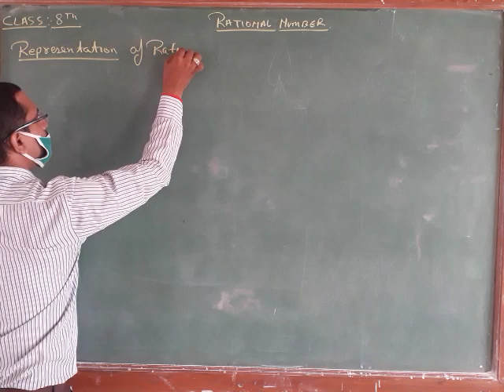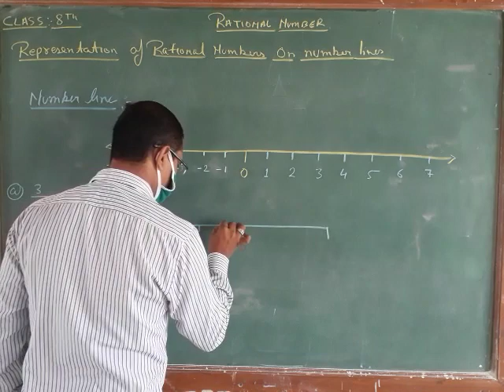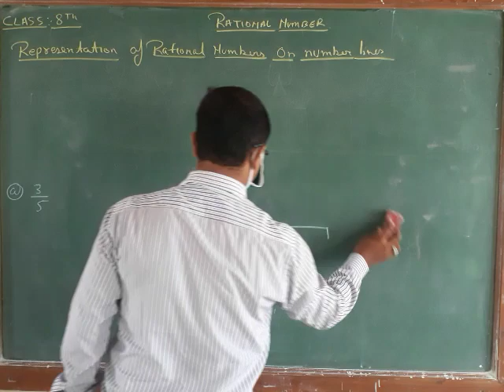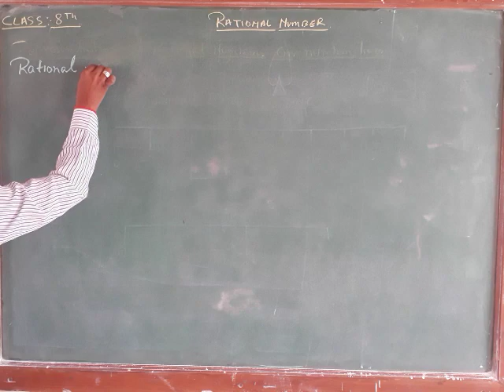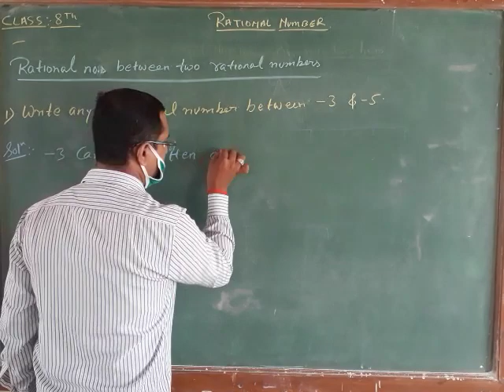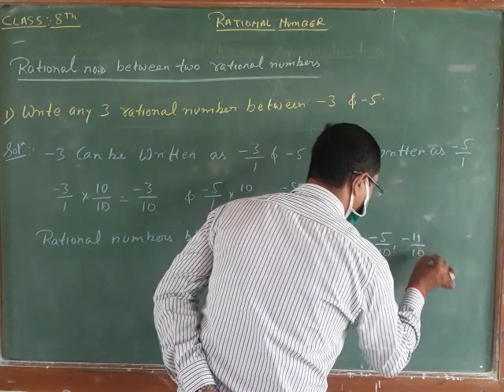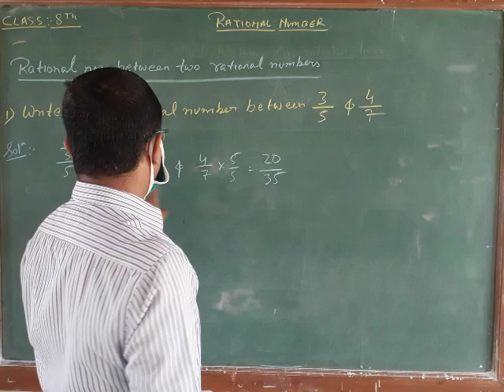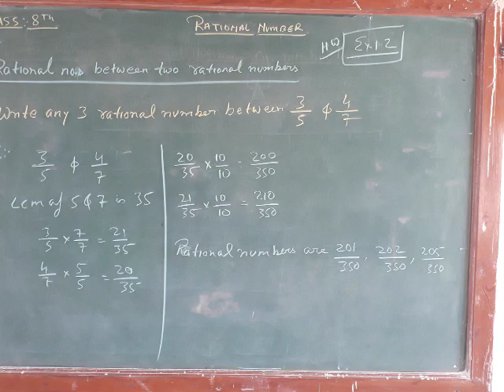CLASS :8th MATHS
chapter 1 RATIONAL NUMBER (part -2)